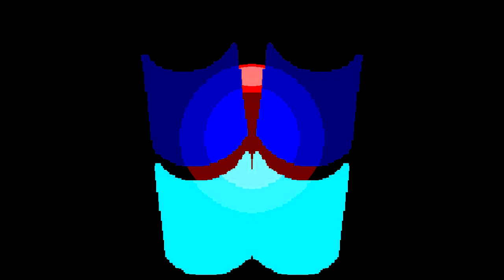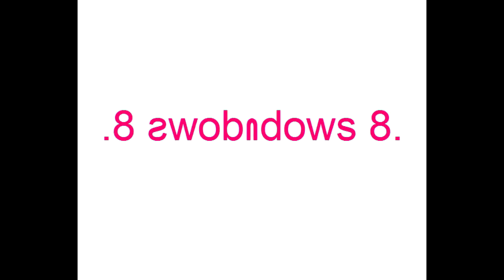All Windows Animations From MS Paint Updated in G Major 1669